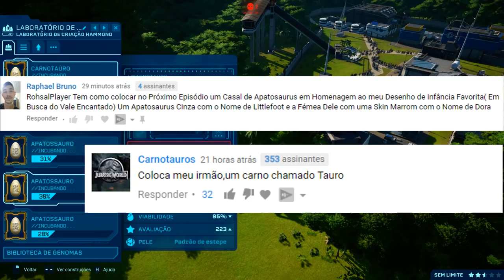Vale Encantado (DINOSSAURO) #14 | KILLER? CARNOTAURO e LITTLEFOOT | Jurassic World Evolution |PT/BR